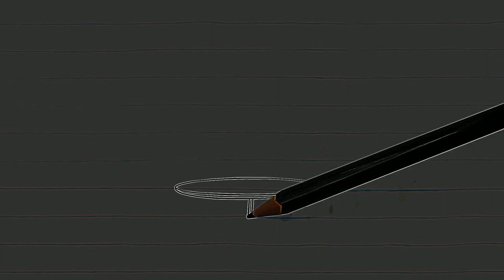Eye Care V3 Cartoon "Lord Of The Fries - Pencilmation | Animation | Cartoons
Eye Care V3 Cartoon "Lord Of The Fries - Pencilmation | Animation | Cartoons | Pencilmation" transfromed using Eye Care Technologies to Black and Colors scheme . Watch the video and save your eyes. The light emission to the eyes in the video is reduced by 4.65 times compared to the original video.